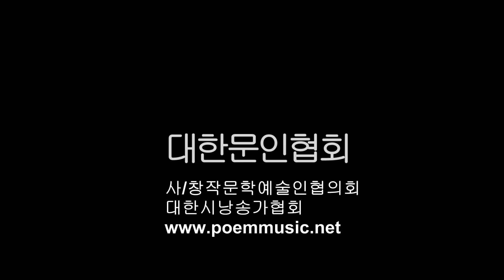김명숙 / 공간의 행복 / 시낭송 / 박영애 (낭송시 선정)